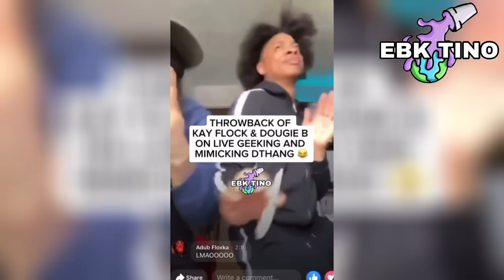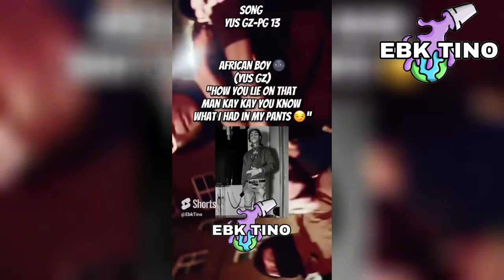Random Throwback NYC Drill Clips Pt 2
Link to todays paid promo

Link to the Intro beat by 05sianttt

infringing.